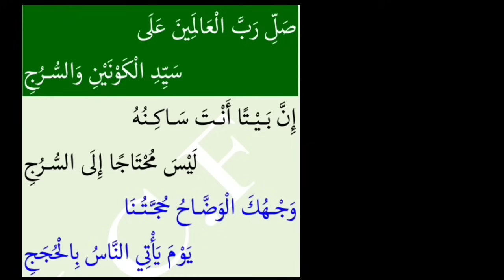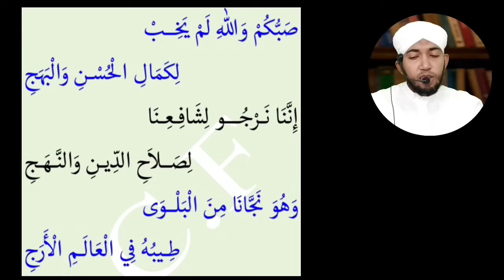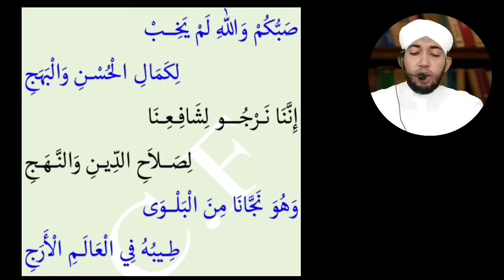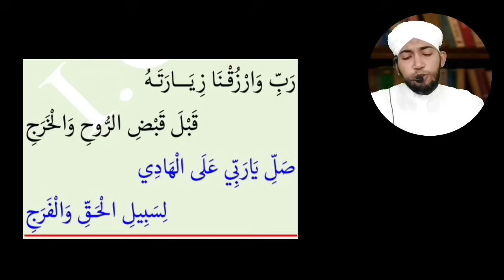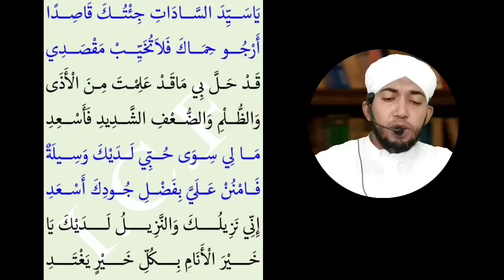മൗലിദ് പാരായണം 28-ാം രാവ് വെള്ളി 2023 October 13 - 6.50 pm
ഇന്ന് റബീഉൽ അവ്വൽ 28-ാം രാവ്
മൗലിദ്
പാരായണം ദുആ മജ്ലിസ്

റബീഉൽ അവ്വൽ മുഴുവനും മൗലിദ് ഓതാൻ അഗ്രഹിക്കവർക്ക്
അക്ഷരം തെറ്റാതെ ഉസ്താദിനോടൊപ്പം കണ്ട് ഓതാം  മൻഖൂസ് മൗലിദ് പാരായണം